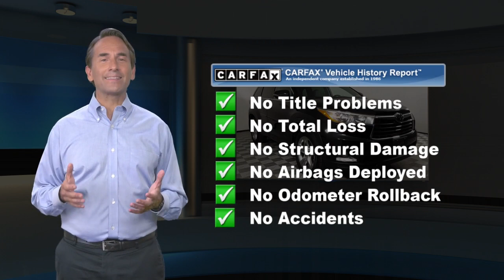Used 2016 Toyota Highlander Limited, Bala Cynwyd, PA L21089A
CARFAX 1-Owner, LOW MILES - 53,055! FUEL EFFICIENT 24 MPG Hwy/18 MPG City!

[RLVID:2874:d0234f8173f7f79b:fa690b22d87fa7cc:1]